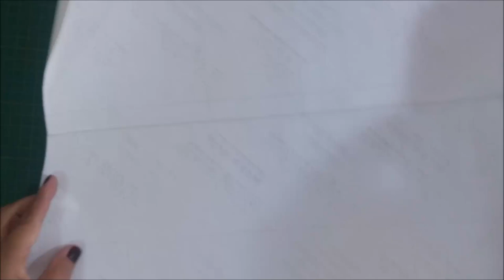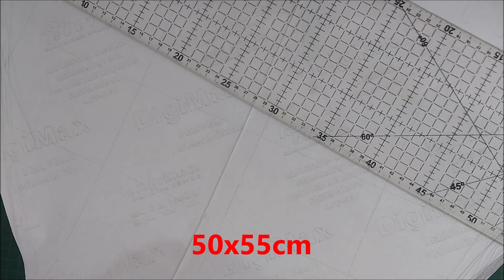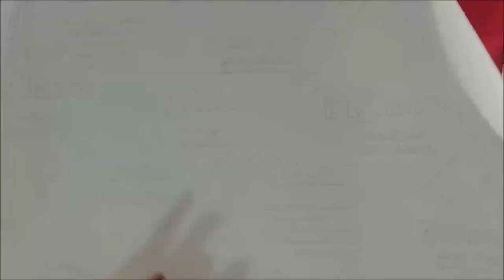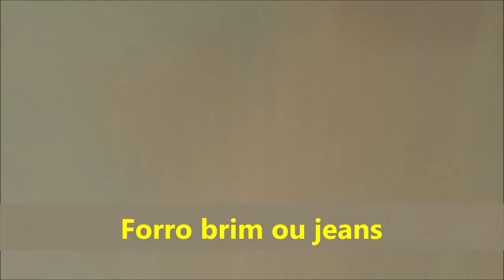Como fazer um Tapete de coração feito com retalhos coloridos..Patchwork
Tapete feito de tecido tricoline com retalhos de várias cores e tamanho no seu comprimento. Cortei várias tiras de tecido e fui fazendo emenda até formar um quadrado que coubesse o coração. Para ficar macio coloquei a manta R1 e um forro de tecido brim para dar mais aderência ao chão. Quem quiser pode colocar a cola antiderrapante para fixar melhor o tapete ao chão.
Terminei com o acabamento em torno dele com viés na cor preta.
Boa sorte e boa aula a todos.